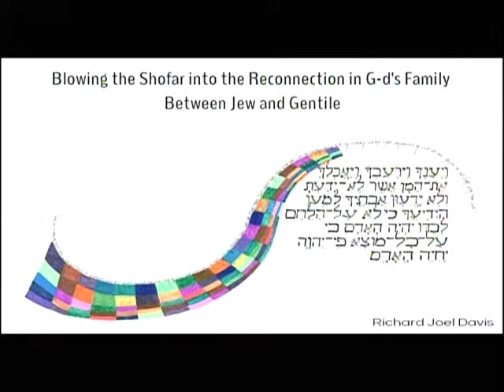HIM Leadership Challenge by Grant Berry Part 3